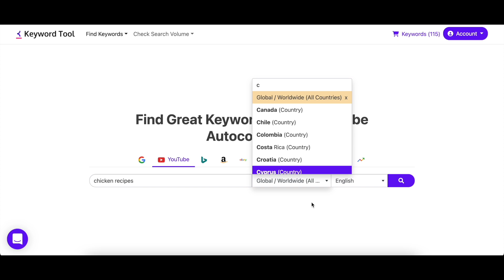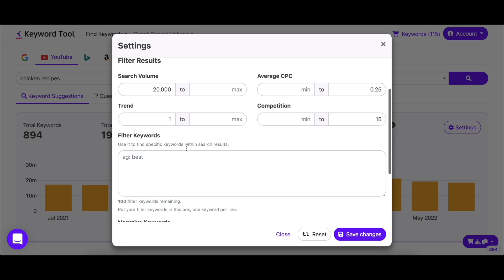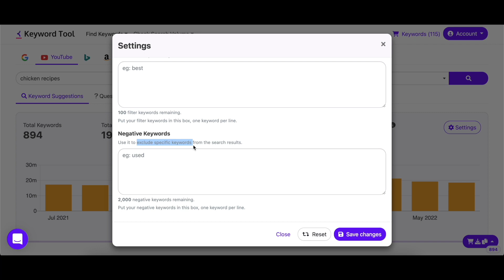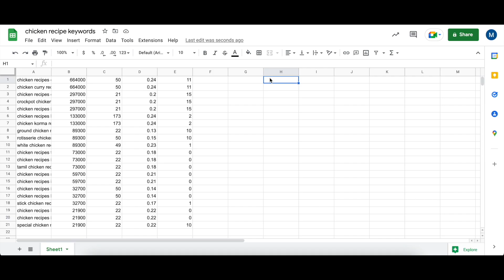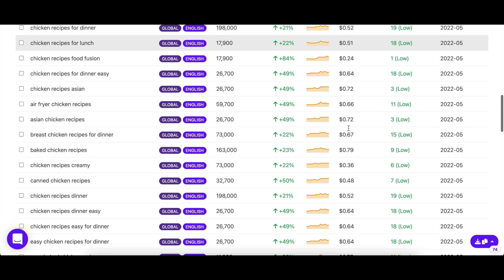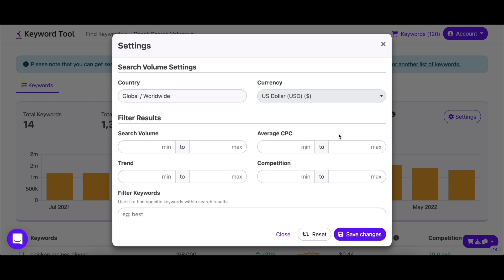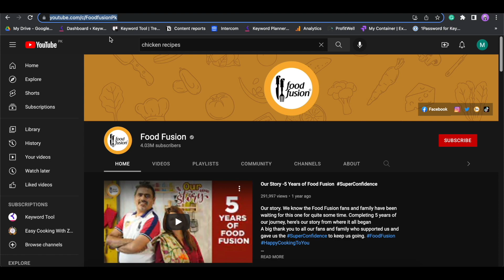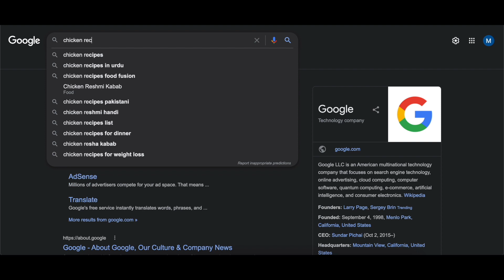Discover HIDDEN 💯 Keyword Opportunities For YouTube With Keyword Tool!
Getting views and subscribers on YouTube is hard, but not impossible. And with Keyword Tool for YouTube, the process is much easier and quicker!

In this tutorial, we go in-depth into how you can find keywords that are not available anywhere else. We also tell you about tips and features like Analyze Competitors and Check Search Volume so you can get the most out of your Keyword Tool Pro account.